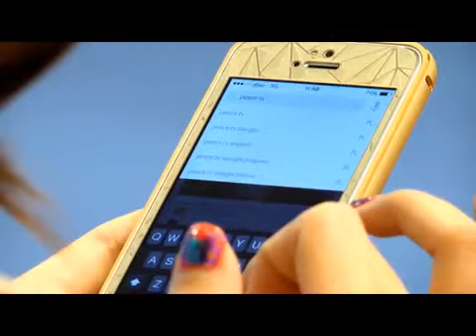เข้าใจตรงกันนะ ณัฐวุฒิ ใสยเกื้อ 22 07 58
รายการ เข้าใจตรงกันนะ โดย ณัฐวุฒิ ใสยเกื้อ ประจำวันพุธ ที่ 22 กรกฎาคม 2558 ทางช่อง Peace Tv